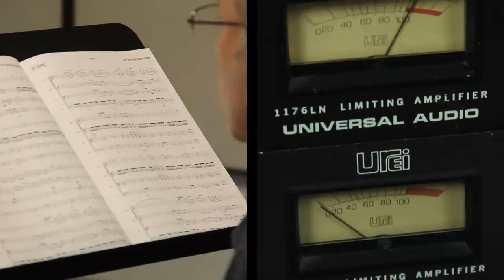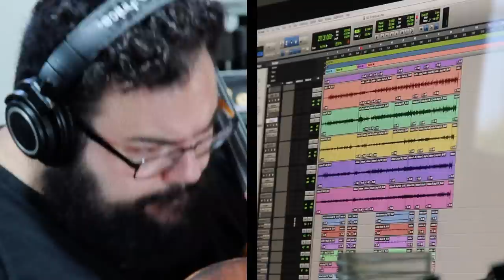Hyper-ballad - Vitamin String Quartet Performs Björk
VSQ Performs Björk available now!